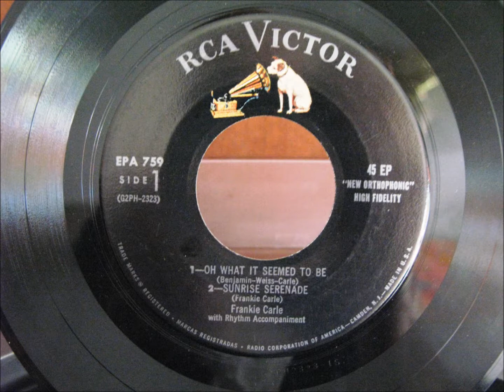Frankie Carle's Finest, 1957, EPA 759, Side 1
Side 1, Oh What It Seemed To Be, Sunrise Serenade